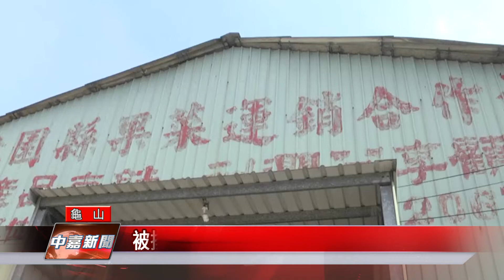施打 疫苗|被排除優先接種 議員為龜山青果市場爭取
桃園市議員林俐玲為被排除的龜山青果市場爭取納入優先施打疫苗行列

桃園五大果菜市場之一的龜山青果市場向桃園市議員林俐玲陳情，由於市場經營模式不屬於農產直銷中心，而未能被納入優先施打疫苗的範圍，擔憂重演群聚感染，議員也委請農業局向中央反映，要保障市場不成為疫情破口。